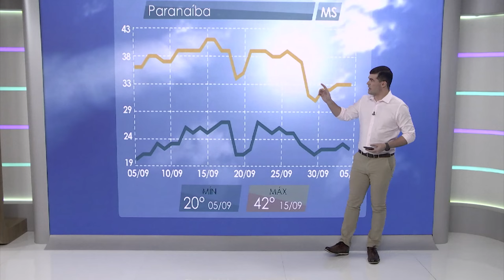FRENTE FRIA SÓ ALCANÇA PARTE DO CENTRO-OESTE E SUDESTE. SAIBA COMO FICA O TEMPO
A recente análise climática dada pelo meteorologista Arthur Müller do Canal Rural revela que, nos próximos dias, a frente fria atingirá apenas partes específicas do Centro-Oeste e do Sudeste do Brasil.

Ainda assim, a ampla extensão do país continuará a enfrentar temperaturas elevadas e condições predominantemente secas. Assista ao vídeo abaixo e confira.

As áreas do sul de Mato Grosso do Sul e a faixa leste da região Sudeste serão as principais afetadas pela frente fria, resultando em clima relativamente mais ameno nessas localidades. No entanto, chuvas significativas são esperadas somente na região Norte do País.